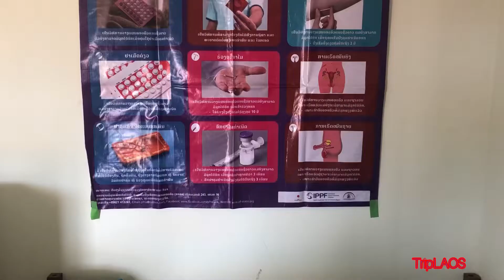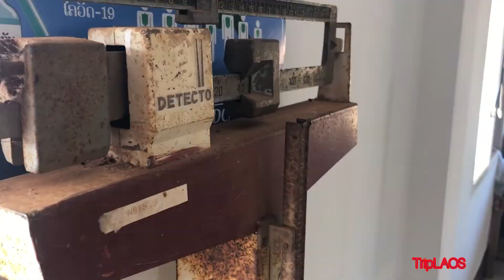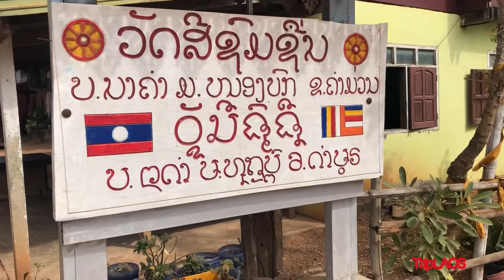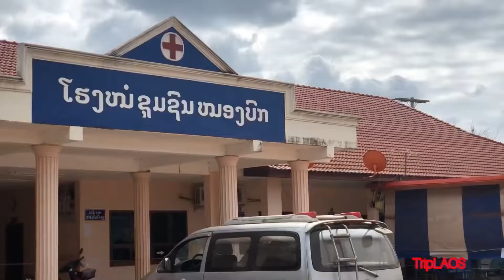ເລາະບ້ານຜ່ານເມືອງໜອງບົກ ຄຳມວນ เมืองหนองบก คำมวล khammouan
ບ້ານນາຄຳ ເມືອງຫນອງບົກ ແຂວງຄຳມວນ